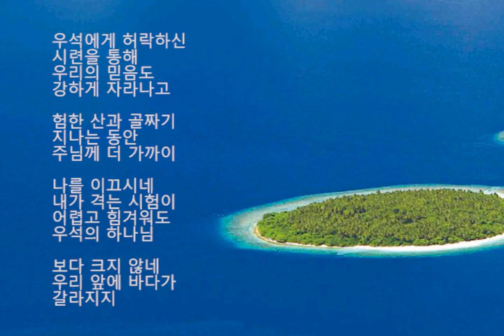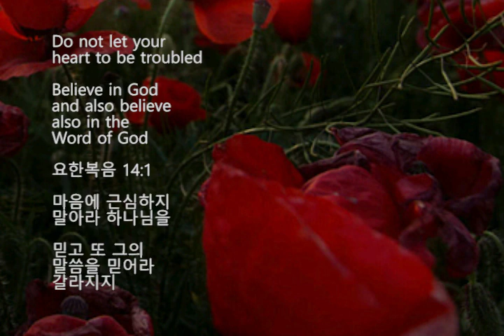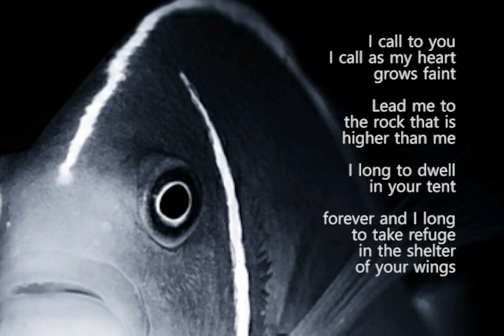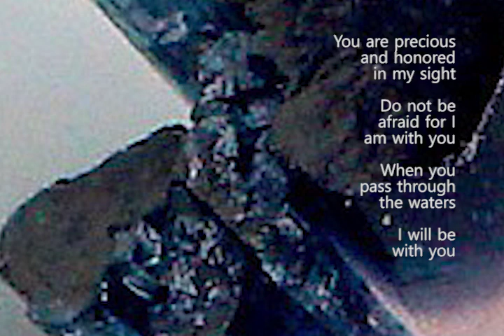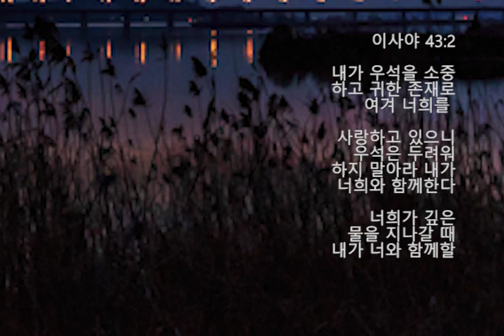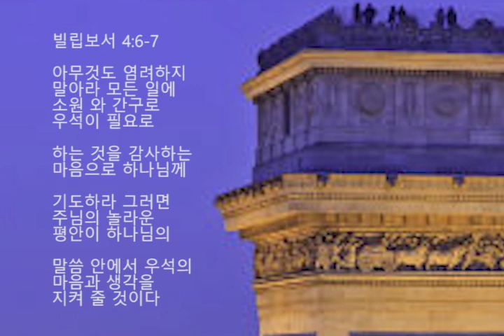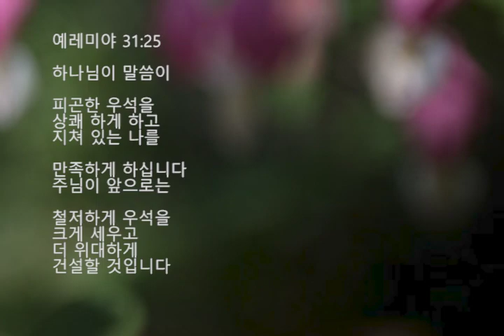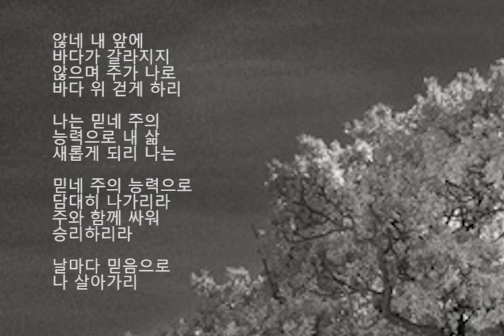I Believe by Eunseong Yoo 나는 믿네 by 유은성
우석에게 허락하신 시련을
통해 우리의 믿음도
강하게 자라나고 험한
산과 골짜기 지나는 동안
주님께 더 가까이 나를

이끄시네 내가 격는 시험이
어렵고 힘겨워도 우석의
하나님보다 크지 않네
우리 앞에 바다가 갈라지지
않으며 주님이 나를
바다 위 걷게 하리라

나는 믿습니다 하나님의
말씀으로 내 삶이 새롭게
되었기 때문입니다 주님의
능력으로 담대히 나가겠습니다

하나님의 말씀과 함께 싸워
승리하겠습니다 날마다
믿음으로 살아가겠습니다

Do not let your heart
to be troubled

Believe in God and also
believe also in the

마음에 근심하지 말아라
하나님을 믿고 또
그의 말씀을 믿어라

‭‭If you lack wisdom, just ask God
He will give wisdom
generously to you
without finding your fault
It will be given to you

야고보서 1:5

지혜가 부족할 때에는
하나님께 소원하고 간구하라
주님이 그의 말씀을 통해
우석에게 지혜와 명철을
후하게 주실 것이다

‭‭I call to you
I call as my heart grows faint

Lead me to the rock
that is higher than me

I long to dwell in your
tent forever and I long
to take refuge in the
shelter of your wings

시편 61:2

내 마음이 짓눌려 주님께
부르짖습니다 우석을 주님의
날개 아래로 피하게 하시고

영원히 하나님의 성막에
살게 하소서 우석을 안전한
피난처로 인도하소서

You are precious and
honored in my sight
Do not be afraid
for I am with you

When you pass
through the waters

When you pass through
the rivers they will not
sweep over you

When you walk through the
fire you will not be burned
The flames will not
set you ablaze

이사야 43:2

내가 우석을 소중하고
귀한 존재로 여겨 너희를
사랑하고 있으니 우석은
두려워하지 말아라
내가 너희와 함께한다

너희가 깊은 물을 지나갈
때 내가 너와 함께할
것이니 강을 건널 때에
물이 너를 침몰시키지
못할 것이다 너희가 불
가운데로 지날 때에도
타지 않을 것이며 불꽃이
너를 소멸하지 못할 것이다

Do not be anxious
about anything

In every situation, by
prayer and petition with
thanksgiving present
your requests to God

아무것도 염려하지 말아라
모든 일에 소원 와 간구로
우석이 필요로 하는 것을

감사하는 마음으로 하나님께
기도하라 그러면 주님의
놀라운 평안이 하나님의

말씀 안에서 우석의 마음과
생각을 지켜 줄 것이다

I will refresh the weary
and satisfy the faint

Just as I watched over them
to build and to plant

예레미야 31:25

하나님이 말씀이 피곤한
우석을 상쾌하게 하고
지쳐 있는 나를 만족하게

하십니다 주님이 앞으로는
철저하게 우석을 크게 세우고
더 위대하게 건설할 것입니다

나는 믿네 by 유은성

내게 허락하신 시련을
통해 나의 믿음도 강하게
자라나고 험한 산과 골짜기
지나는 동안 주께 더
가까이 나를 이끄시네

내가 격는 시험이 어렵고
힘겨워도 내 주님보다 크지
않네 내 앞에 바다가
갈라지지 않으며 주가
나로 바다 위 걷게 하리
나는 믿네 주의 능력으로
내 삶 새롭게 되리

담대히 나가리라 주와
함께 싸워 승리하리라
날마다 믿음으로 나 살아가리